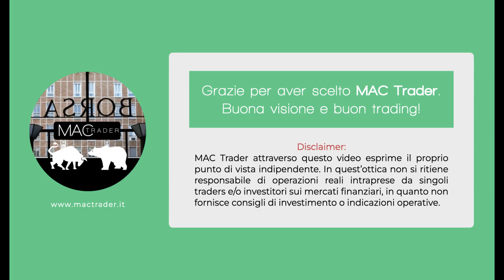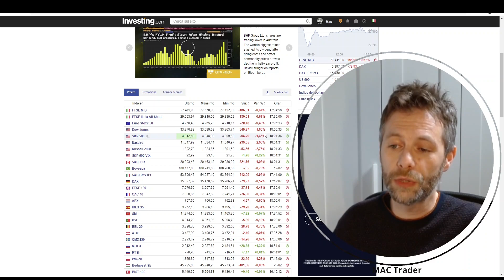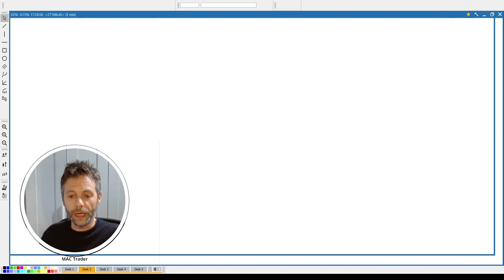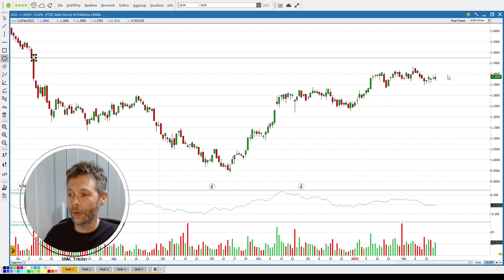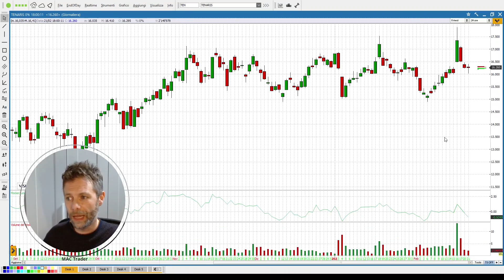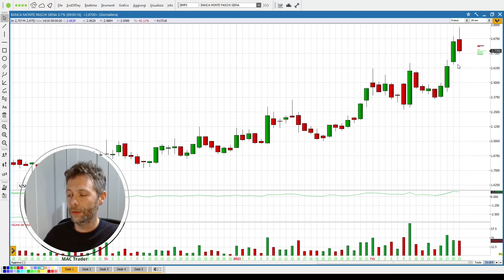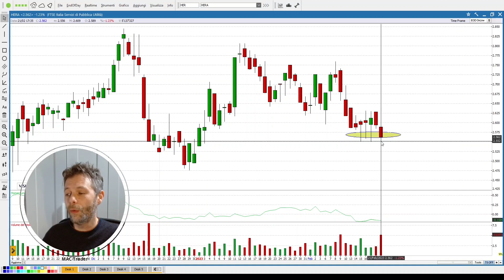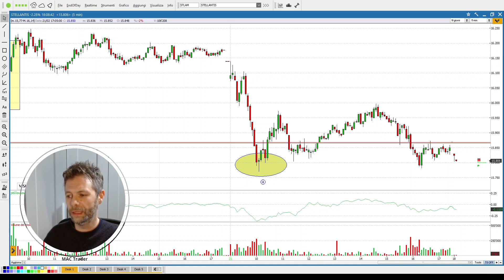il FTSE MIB perde i colpi MA il BICCHIERE E' MEZZO PIENO?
Seduta vibrante sulle borse mondiali, Wall Street riapre i battenti in calo con i dati sopra le attese PMI.
L'America teme la scure della FED ed oggi oltre ai dati macro c'era anche l'atteso discorso di Putin.
Sale la tensione per la guerra in Ucraina.
Piazza affari arretra e scarica alcuni eccessi di breve. Tanti i titoli da analizzare oggi:
a2a, hera, erg, Fineco, Iveco, Stellantis, Tenaris, Banca del Monte dei Paschi di Siena e altri.

1) accedi al canale telegram ad accesso libero per vedere tutto ciò che abbiamo segnalato per ogni seduta di borsa 📊📈📉

Segnali di Trading:

1) BASIC (azioni operatività limitata)
2) BOND (trading su BTP)
3) PREMIUM (azioni, indici, materie prime, long short. Senza limiti)
4) TS (trading System su azioni italiane e americane)
5) REALTIME tutte le segnalazioni del canale free MA IN TEMPO REALE.